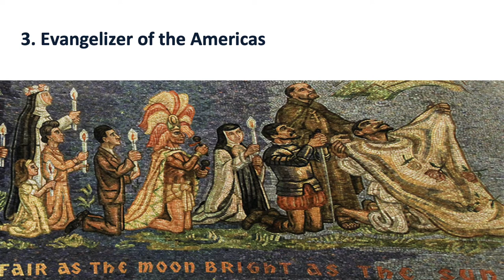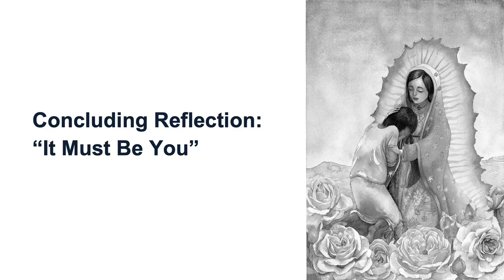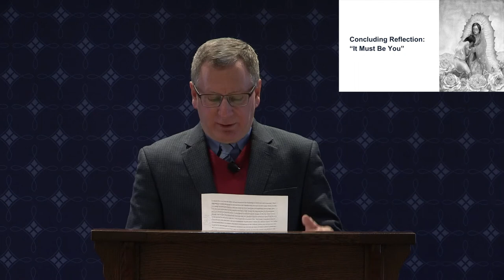Saturdays with the Saints: Saint Juan Diego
Timothy Matovina, Professor of Theology, Notre Dame, presents on “Saint Juan Diego and the Subversion of Conquest.” This lecture is the sixth of seven lectures in the 2021 Saturdays with the Saints series.

The reflection video that Professor Matovina mentions in the beginning of this lecture can be found During the reflection, the audience watched the video from the beginning through the 6-minute mark.